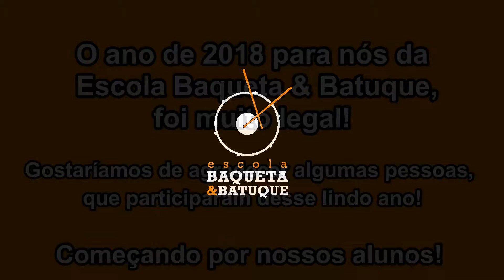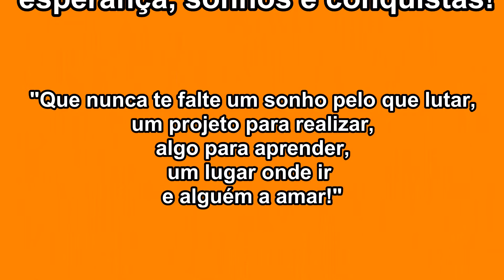Feliz Ano Novo!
Faaaaaaaaaaala galera! Esse ano passou rápido não é mesmo? Mas hoje gostaríamos de apresentar como esse ano foi para nós, da Escola Baqueta & Batuque! Vamos apresentar para vocês, pessoas que fizeram parte de momentos desse ano e foram importantes para nosso aprendizado!
Aos nossos alunos, estando ou não no vídeo, vocês são a escola! Obrigado pela preferência, dedicação e amizade! Cada história, cada conversa, conquistas compartilhadas, muito obrigado!